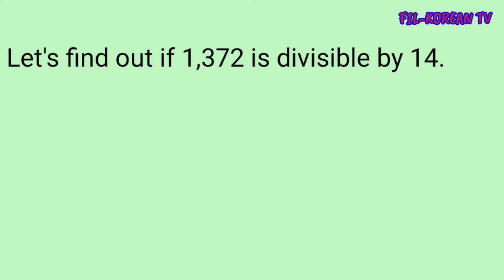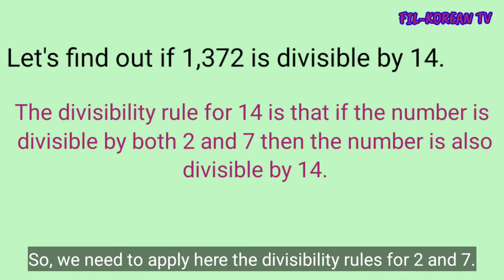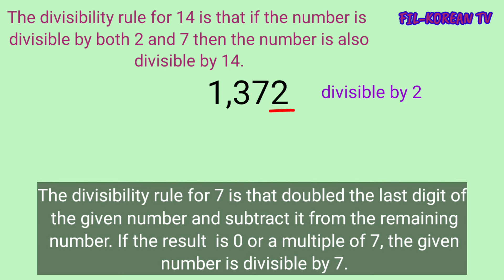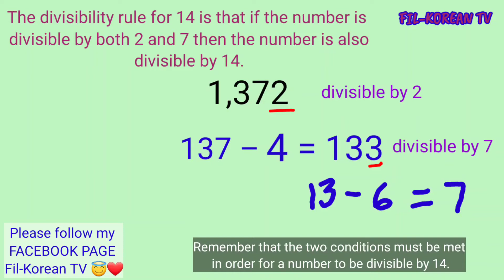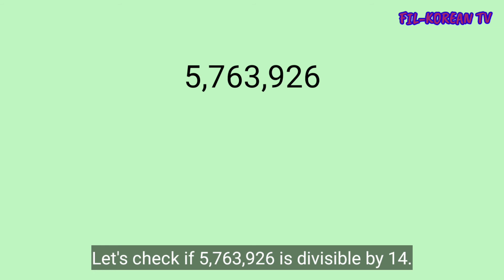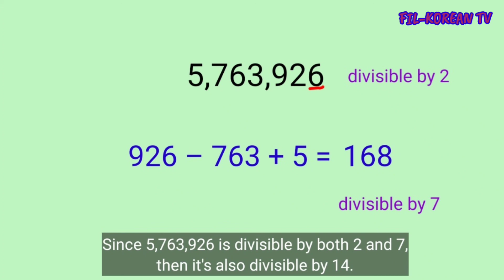DIVISIBILITY RULE FOR 14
In this video I'll show to you the divisibility rule for 14.

God bless!

divisibility rules
divisibility rules for 14
divisibility rules of 14
divisibility rules by 14
divisibility rule of 14
how do you check divisibility by 14?
how do you know if a number is divisible by 14?
what is divisibility rule 14?
what are the divisibility rules for 14?
divisibility rules for 14 with examples
how to tell if a number is divisible by 14
how to know if a number is divisible by 14
how to check if a number is divisible by 14
how to determine if a number is divisible by 14